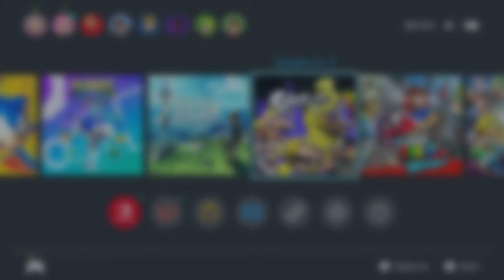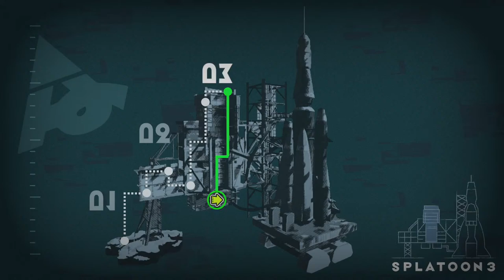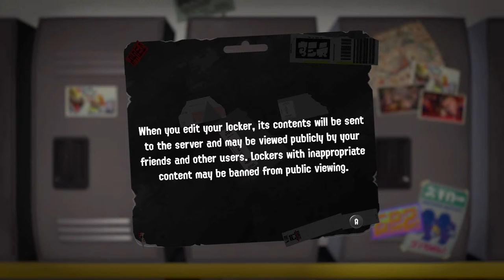Splatoon 3 Release Day! | Return Of The Mammalians!